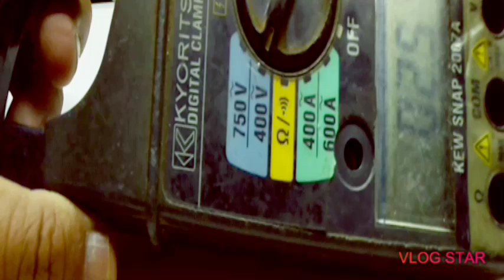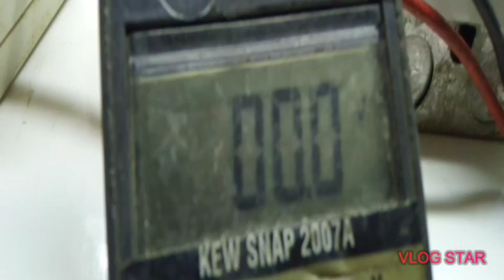How to Make an Extension Cord with 3 Pin Socket Outlet.